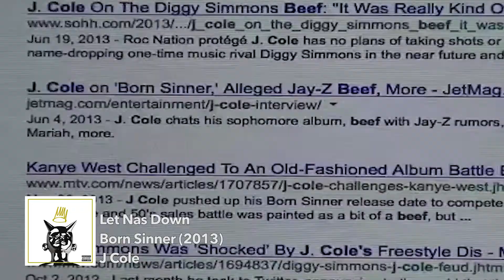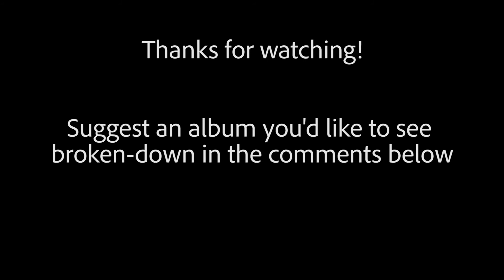Sample Breakdown: Rage & The Machine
Breakdown of the samples in Joe Budden's last album Rage & The Machine